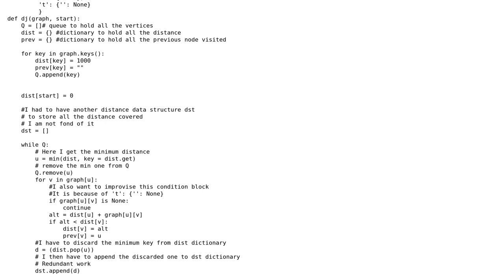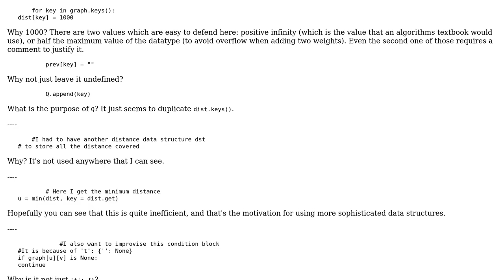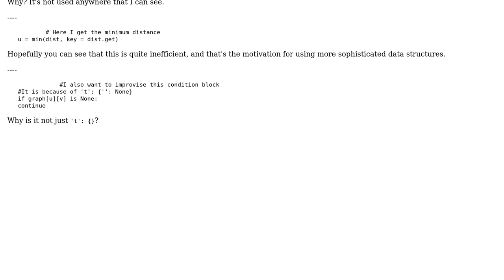Bare bone implementation of Dijkstra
With thanks & praise to God, and with thanks to the many people who have made this project possible! | Content (except music & images) licensed under CC BY-SA | Music | Images & others | With thanks to user Peter Taylor user motiur user Mast and the Stack Exchange Network Trademarks are property of their respective owners. You are responsible for your own actions.